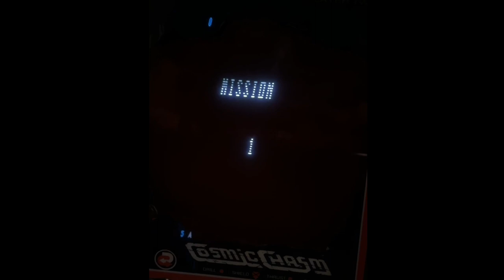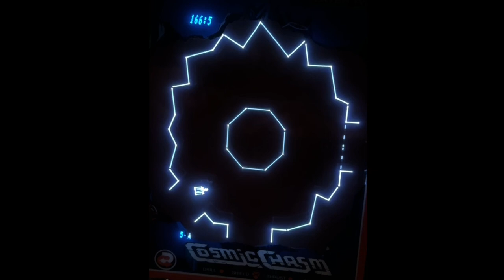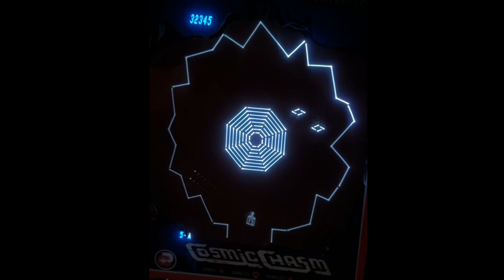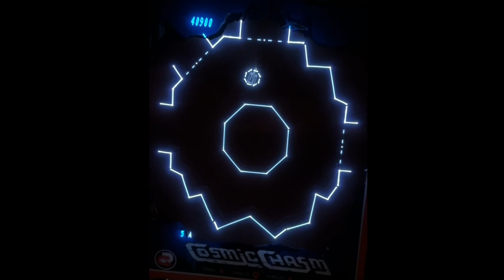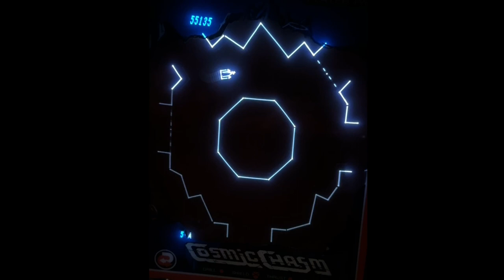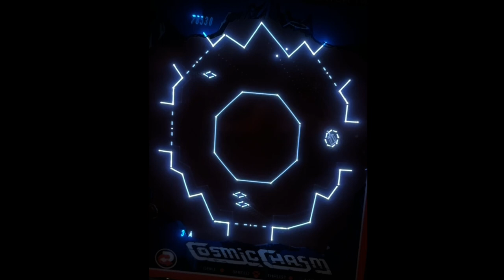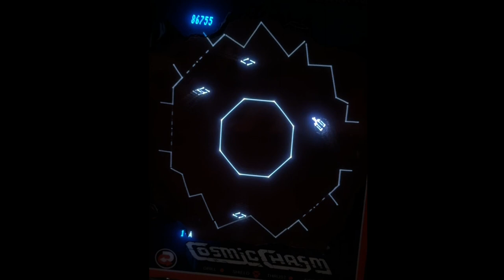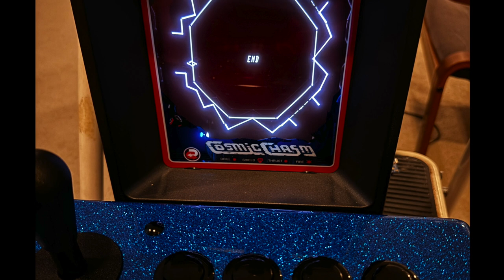Vectrex - Cosmic Chasm - 90,320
I do feel like 100k is very possible.  Granted, I'm using my own Vectorcade controller which makes it very comfortable to play, but at times can be a curse because you go to press shields and mash the edge of the button thinking it's the center part.  So I've learned to keep my fingers over the buttons like you would play a guitar.  Either over buttons 234 or 123 most of the time.

UPDATE: I've achieved 94,250 on May 24th, 2024... but only have a picture of the end screen, no video on that one.  I'll record future games, because if I go over 100k that's really going to be something to see.

UPDATE: I've achieved 110,970 on May 24th 2024 !